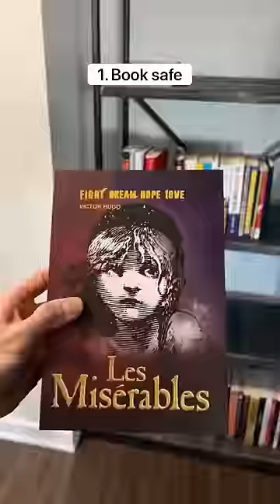10 Best Amazon Finds this Month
Since I review hundreds of products, I made my website so products can be found easier! All links go straight to Amazon, I don’t dropship or anything like that. I hope that helps 🫶🏼❤️

I do earn a small commission on products that are purchased on my website, so if you do decide to buy from there, thank you SO MUCH for supporting the channel😄